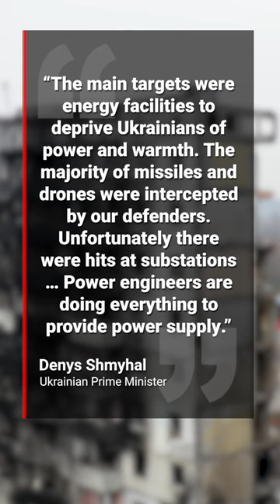Russia launches dozens of missiles after West pledges tanks to Ukraine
Russian forces have fired dozens of missiles at Ukraine in a blistering wave of strikes just a day after Germany and the United States pledged modern Leopard tanks for Kyiv.